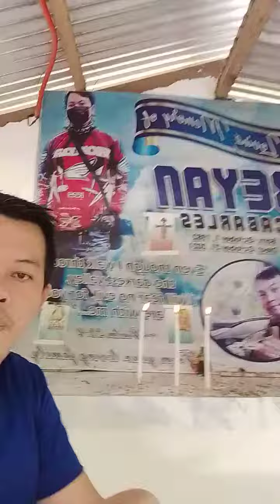Remembering my Brother